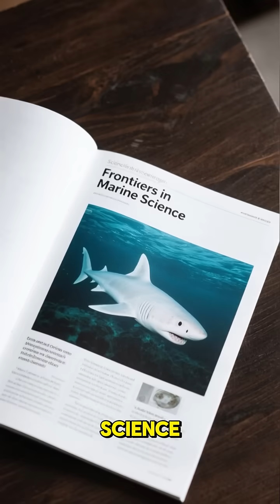Scientists Filmed a NEWBORN Great White Shark for the First Time (2024)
👀 Welcome to WILDLEADTUBE

Explore the wild side of nature with stunning wildlife documentaries
and fascinating animal behavior discoveries.

WHAT YOU'LL FIND HERE:
✅ Deep Sea Creatures & Ocean Mysteries
✅ Predator Hunting Strategies & Tactics
✅ Extreme Animal Adaptations
✅ Bizarre Ecosystems & Habitats
✅ Animal Intelligence & Behavior
✅ Nature's Strangest Phenomena

No wildlife was harmed in the production of this video.
This channel promotes wildlife conservation and environmental awareness.
⚠️ Educational Content: This video is intended for educational and documentary purposes with digital reconstruction.
🎙 Narration: AI + Human Guided
🖼 Original visuals, research, diagrams & screen captures.
This channel strictly follows YouTube's Reused Content and Repetitive Content policies.